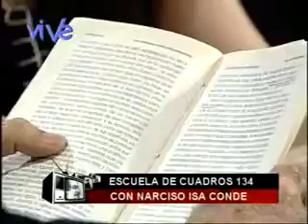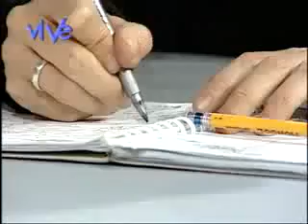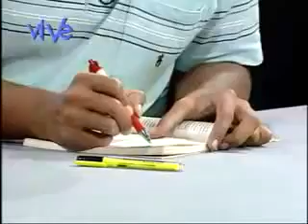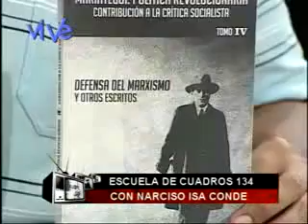Programa 134 Escuela de cuadros Defensa del xismo (iategui)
Estudiamos este texto de José Carlos iategui con el intelectual dominicano Narciso Isa Conde. Puedes leerlo en:

En el noveno programa continuamos con José Carlos iátegui. La discusión es sobre un importante libro desmontando el revisionismo publicado en 1934: Defensa del marxismo.Puedes descargarlo.

En este programa tratamos un capítulo de Siete ensayos de interpretación la realidad peruana de José Carlos iátegui. Puedes leerlo: